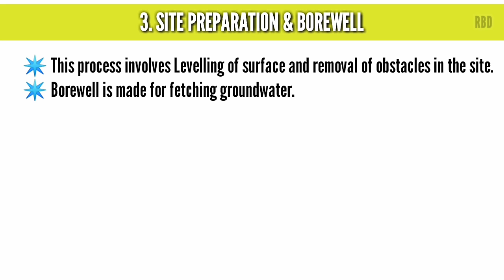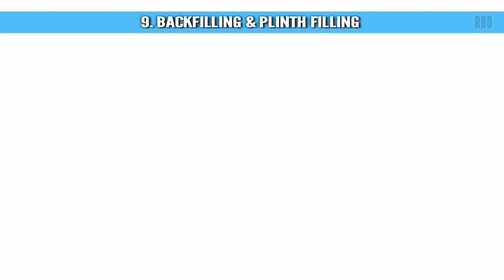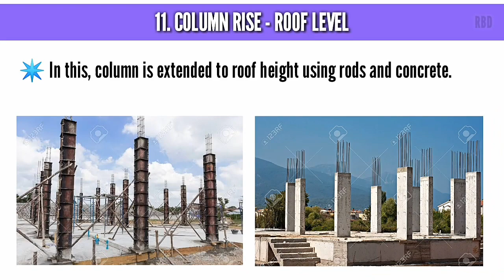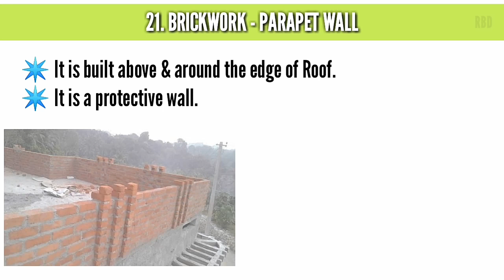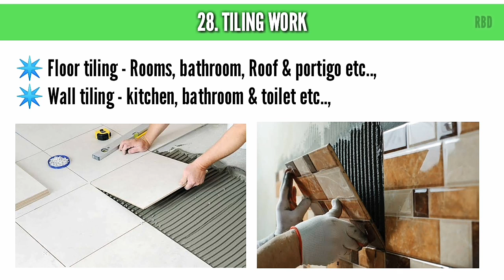SEQUENCE & PROCESS INVOLVED IN RESIDENTIAL BUILDING CONSTRUCTION | CIVIL ENGINEERING BASICS.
Hi Friends😍!!!

I have made this video to make you guyz familiar about the process and sequence of residential building construction. Construction of residential building is a huge task.

The Residential building construction sequence is as follows,
1. Planning & designing
2. Getting plan approval
3. Site preparation & borewell
4. Column marking
5. Excavation
6. Column surface preparation
7. Column rise - plinth level
8. Plinth beam
9. Backfilling and plinth filling
10. Underground tanks
11. Column rise - roof level
12. Brickwork - sill level
13. Sill slab
14. Brickwork - lintel level
15. Lintel beam & sunshade
16. Brickwork - roof level
17. Roof beam
18. Roof - centring, Electrical pipe and hook fixing
19. Roof concrete
20. Staircase - centring, concrete and brickwork
21. Brickwork - parapet wall
22. Frame installation - window and door
23. Electrical work
24. Plumbing work
25. Plastering - interior
26. Whitewash and putty
27. Primer and painting
28. Tiling work
29. Exterior - plastering, elevation, white wash and painting
30. Fitting work

I hope this video tutorial will be more useful for everyone, who interested in Engineering. If i have did any mistake in the sequence or if i forget any process...please comment me i will rectify it.

If you have any doubts regarding this topic or you want more videos like this plz comment.